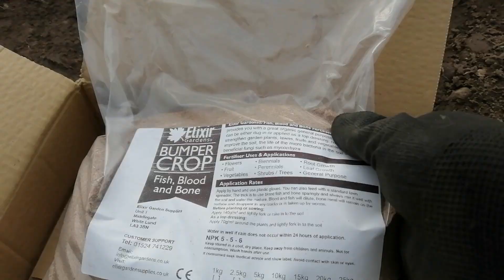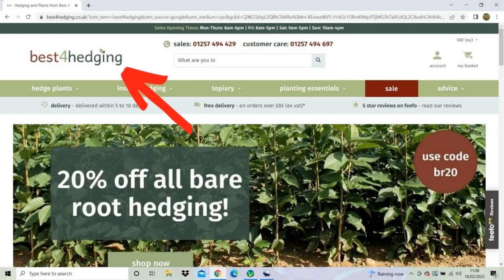Brilliant Garden Project (Fast Forward)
Amazing cottage garden transformation. From scruffy tired cottage garden into a beautiful formal boxwood parterre garden. Garden inspiration.
How to make a formal boxwood parterre using buxus sempervirens. I was a little worried about box blight and box tree caterpillar but decided to take the risk anyway.
I bought the box plants from hedge direct online (also know as best4hedging).